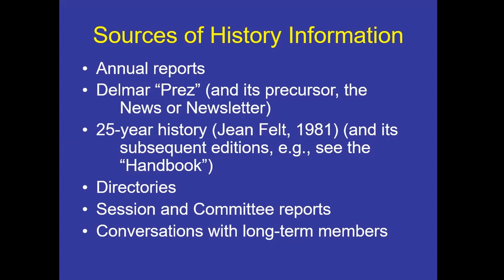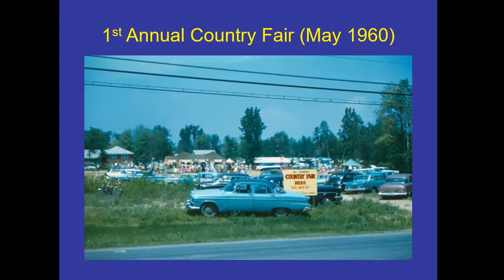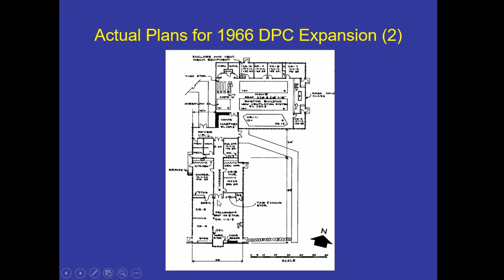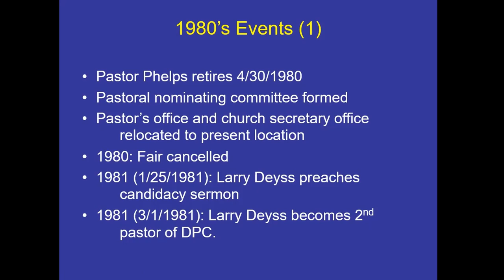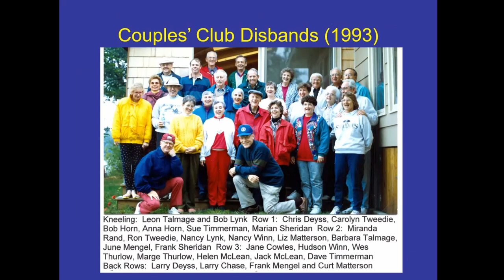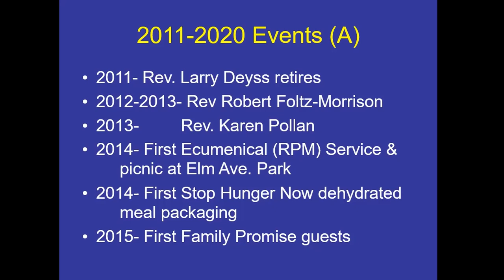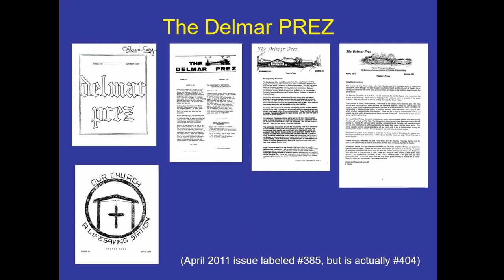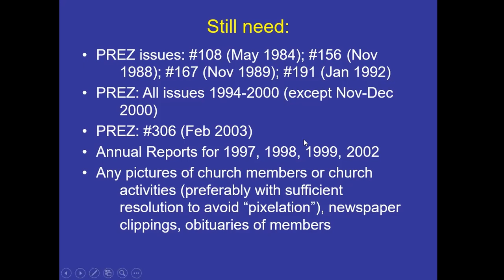Ed Taft provides an overview of the Delmar Presbyterian Church history